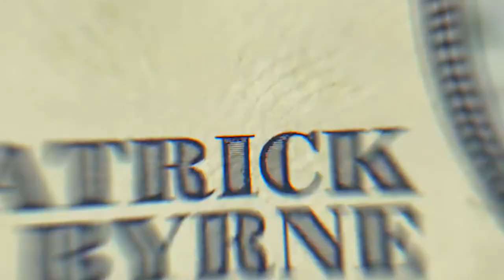Why Brokers Make You Lose Money? (Patrick Byrne)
A Clip from Money Revealed Episode 7 is here and ready to shake the financial world.

Patrick Byrne, Founder, CEO of Overstock.com

One of the top experts in his field Patrick Byrne teaches how he is growing his wealth and what his philosophy towards money is. Stick around and learn from his experiences on how to grow your wealth Come join us by registering to get access to all full episodes.

- The business model that fixed the problem of trust between strangers
- How blockchain can disrupt the economy
- The sharing economy
- The future will no longer need a broker for services
- How blockchain can disrupt the market of services
- The new type of billionaire
- Individualistic vs Collaborative environment with blockchain
- Why is Patrick Byrne emotionally compelled to pursue a cooperative system with blockchain?